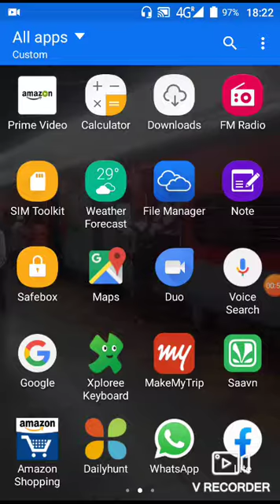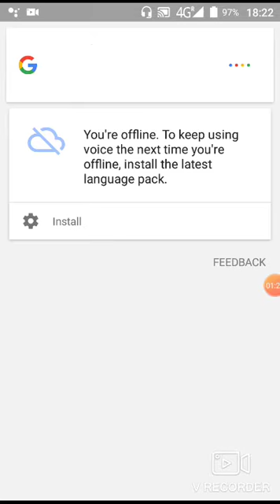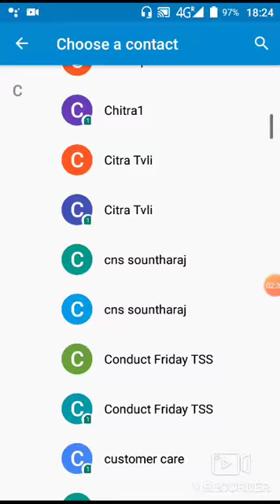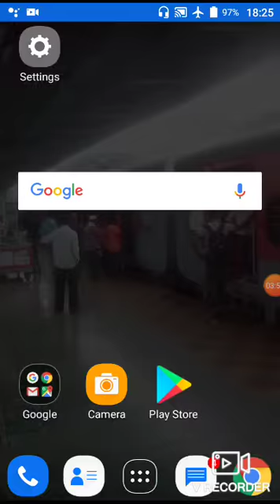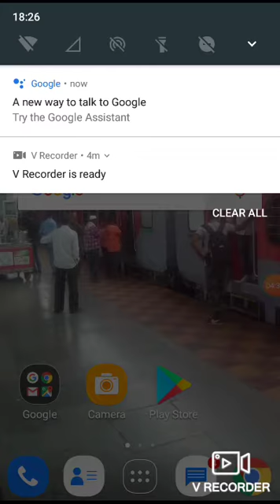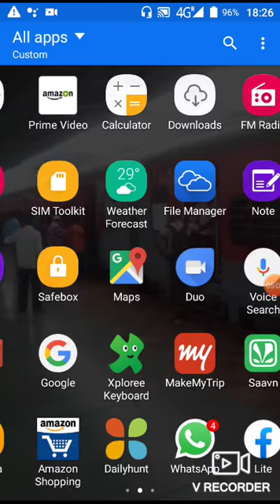WHATSAPP AMAZING LAST SEEN CONFUSING TRICK IN TAMIL (WHATSAPPல் Last seenஐ வைத்து ஏமாற்றும் Trick)